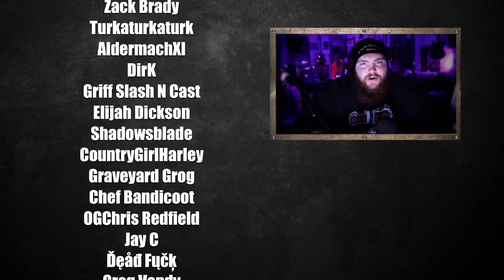SLEEPAWAY CAMP Documentary on INDIEGOGO!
United States